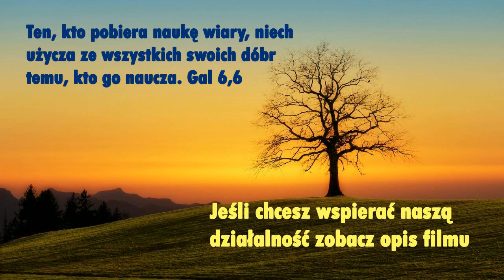Męka Jezusa Chrystusa według bł Anny Katarzyny Emmerich.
Kochani! Dziękujemy, że z nami jesteście, że oglądacie nasze filmy. Wasze wsparcie przez oglądanie, subskrypcje oraz polubienia pod filmami jest pomocne dla rozwoju kanału oraz naszej wspólnoty. Jeśli chcesz, prosimy Cię o wsparcie nas dowolną kwotą (liczy się każda, choćby najmniejsza ofiara) na działalność naszego Stowarzyszenia, aby Miłość Miłosierna była coraz bardziej znana. Ona ma moc nas zbawić, ocalić od tragedii, które wypełniają świat, wyzwolić z piekła nałogów. „Miłość jest za mało kochana”.
 Obecnie zbieramy fundusze na remont Domu Formacyjnego, o którym przeczytacie w dalszej części opisu. Dzięki Tobie powstaje Boże Dzieło! Dane do Przelewu Bankowego (Bank Millennium S.A.): Odbiorca: Stowarzyszenie Legion Małych Dusz
Nr konta PLN: 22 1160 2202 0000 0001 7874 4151
Euro: PL 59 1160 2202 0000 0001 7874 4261
USD: PL 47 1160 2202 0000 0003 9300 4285
SWIFT: BIG BP LPW
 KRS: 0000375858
Tytuł przelewu: darowizna na cele statutowe.
Naszą nieruchomość możesz zobaczyć na kanale YouTube: Dom Miłości Miłosiernej. Niech Dobry Miłosierny Bóg błogosławi to Dzieło, niech osoby zagubione, zniewolone, poranione znajdą tu ocalenie w burzy, która dotyka cały świat. Wspólnota Legion Małych_Dusz serdecznie dziękuje za darowiznę, którą przekazałaś/przekazałeś na działalność statutową naszego Stowarzyszenia. Dzięki temu możemy rozpowszechniać Orędzie Miłości Miłosiernej i nasza wspólnota może wzrastać. Pragniemy docierać z Dobrą Nowiną do coraz większej ilości osób, aby nasi bracia i siostry doświadczali czułości i ciepła Matki, którą jest Kościół Chrystusowy, a w Nim wspólnota Legion Małych Dusz. „Legion Małych Dusz” posiada osobowość prawną, KRS 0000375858. Aby realizować to, co Jezus do nas mówi w Orędziu widzimy, że jest potrzeba, aby Legion w Polsce posiadał dom formacyjny. Byłoby to miejsce, w którym:- mogłaby mieszkać wspólnota Małych Dusz,- mógłby przetrwać Kościół Chrystusowy (panowanie Antychrysta jest coraz mocniejsze zob. 1J 2, 18-28),- mogłaby przetrwać prawdziwa wiara i miłość do Jezusa (zasady wiary i Kościoła są zmieniane, są jednak granice, których nie należy przekraczać), - pragniemy trwać na modlitwie przed Najświętszym Sakramentem i na rozważaniu Słowa Bożego,- pragniemy głosić Słowo Boże,- pragniemy służyć tym, którzy nie radzą sobie (nałogi, zniewolenie przez nieczystość, Internet). Dlatego kupiliśmy nieruchomość w gminie Zgierz (stara szkoła od 30 lat nieużywana). Koszt remontu i adaptacji tego budynku na nasze potrzeby wynosi około 2,5 miliona złotych (ceny wciąż rosną). Postęp prac związanych z powstawaniem Domu Małych Dusz będzie można zobaczyć na kanale YouTube: Dom Miłości Miłosiernej oraz na naszej stronie To Dzieło Bożego Miłosierdzia będzie mogło powstać jeśli będzie wiele osób, które będą chciały zaangażować się i uczestniczyć czynnie w powstawanie tego domu oraz jeśli wpłaty będą systematyczne. Niech Dziecię Jezus błogosławi Tobie i Twoją rodzinę, napełnia cię pokojem, który świat dać nie może. Maryja, Niepokalana Matka Jego niech mocno przytuli Cię i nosi nieustannie w swoim Niepokalanym Sercu. Remont Domu zawierzamy św. Józefowi. Św. Józefie, moc Twojej modlitwy sprawia, że najtrudniejsze sprawy Tobie powierzone, stają się łatwymi do rozwiązania. Opiekunie naszej rodziny przyczyń się za nami. Polecamy Dobremu i Miłosiernemu Bogu każdego darczyńcę. W Twojej intencji ofiarujemy Msze Św. Małe Dusze trwając na modlitwie, proszą o potrzebne łaski dla Ciebie i dla tych, których Ty polecasz Bogu. Dobry Bóg błogosławi Tobie i Twojej rodzinie. Ks. Grzegorz Nowak, moderator wspólnoty, Zarząd i cała wspólnota Legionu Małych Dusz.Dziękujemy za wsparcie duchowe i finansowe budowy Centrum Formacji Małych Dusz. Na kanale You Tube: Dom Miłości Miłosiernej będziemy przekazywać informacje o postępie prac w naszym domu. Remonty na tyle będą mogły być realizowane, na ile pozwolą nam środki, które otrzymamy. Zapraszamy! Nasza strona Na You Tube wpisz: Orędzie Miłosiernej Miłości Do Małych Dusz – aby posłuchaćks. Grzegorz i Małe Dusze.